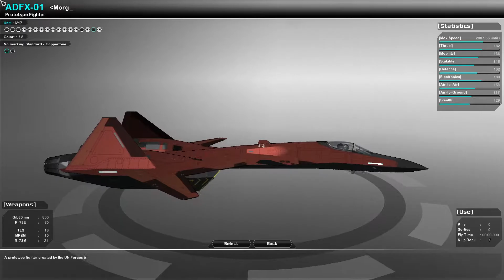Vector Thrust HD - Part 8: Aerial Fortresses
In this episode of Vector Thrust, I have to use a bigger gun to shoot down Angels.
Aircraft: ADFX-01 Morgan (I would never have been able to finish this if I didn't use the burst missiles)